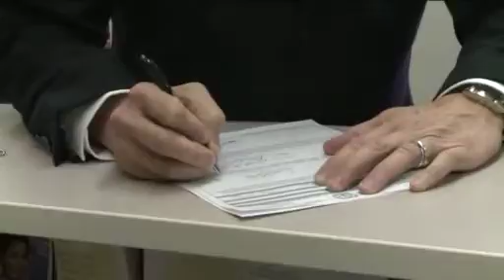Stan Simpson - Tom Foley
Tom Foley discusses his Republican-endorsed candidacy for Governor